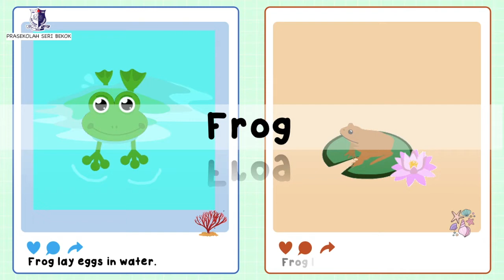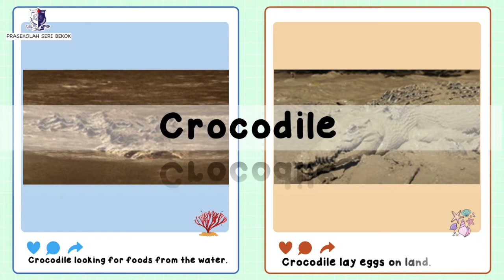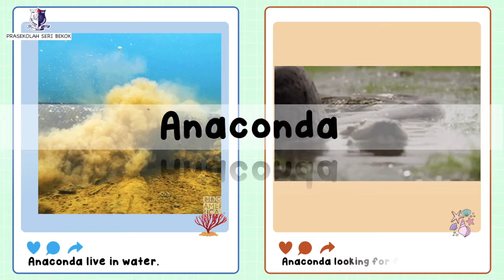PdPR Prasekolah 50: Animals That Live On Land Or In Water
BI 1.1.1 Listen to and identify common sounds in the environment
BI 2.3.2 Read familiar words printed in the surroundings